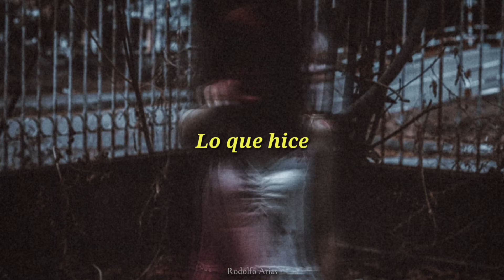Current Joys - I'm Terrified [Subtitulado al Español]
I see your eyes
You're just a kid
What happened
What happened

I didn't dream
The other night
I'm afraid
I'm terrified